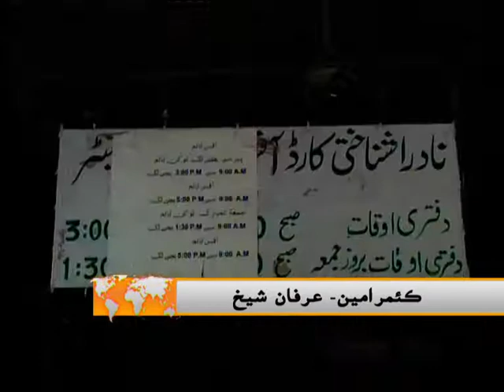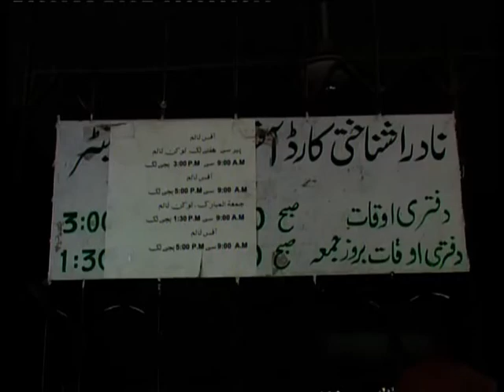MEHRAN TV HYD NADRA STORY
Mehran Television Network
 Hyd NADRA Office... upto 1500 Contented reach at Hyd Nadra office for job from Whole Sindh...on 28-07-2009 (AHJ)